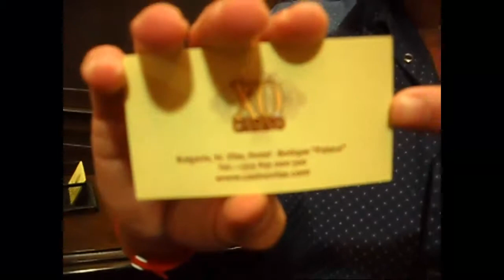☆ HELIX Capital ☆Открытие казино Хеликс ХО в Болгарии 18 августа 2015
☺ Вы еще думаете стоит ли работать в интернете? ☕

⚡ Вы наверное не хотите быть чаще со своими родными, 👪 не хотите иметь много свободного времени? 😏 Не хотите, чтобы Ваш доход зависел от Вас! 👜 👓 Вы не хотите развиваться и общаться с позитивными и успешными людьми. 👫 👍 Не хотите отдыхать когда и где Вам захочется. ✈ Не хотите жить у моря 🌇 и иметь красивую машину вашей мечты! 🚘 Если это так, то проходите мимо! 🙈 🚶

⏳ Но если Вы готовы измениться и изменить жизнь своей семьи, то не откладывайте это!!! ⏳
Проходите бесплатную регистрацию на сайте компании ➡

Мы помогаем регистрироваться, вводить грн. а выводить $ консультируем, делимся стратегиями, помогаем строить структуру, но при этом вы регистрируетесь в нашу команду